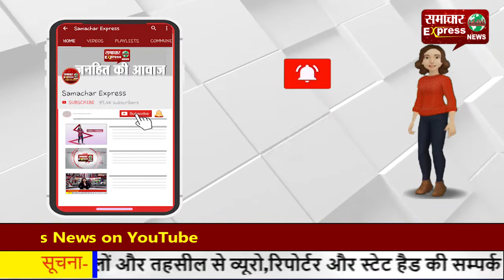कृषि बिल का विरोध—किसानों के पूरी तरह से कब्जे में दिल्ली-रोहतक रोड!